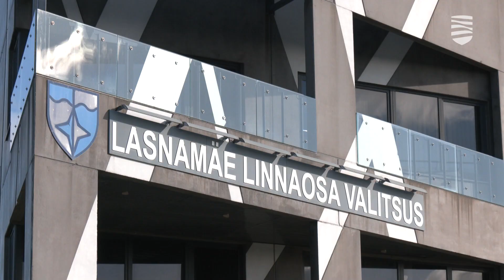Юрист — о мерах поддержки квартирных товариществ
Меры городской поддержки, на которые могут рассчитывать квартирные товарищества, часто по незнанию или непониманию остаются невостребованными. Недаром управа Ласнамяэ приглашает представителей квартирных товариществ 29 и 30 ноября принять участие в инфоднях, темой которых на этот раз будут субсидии для квартирных товариществ. О различных возможностях получения поддержки от города в студии «Новостей Таллинна» рассказала юрист Союза квартирных товариществ Ирина Рева.